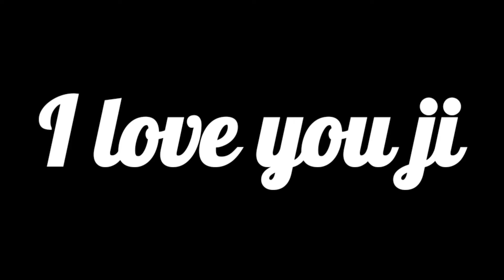Mann Jaa Ve Song Whatsapp Status || Mann Jaa Ve Black Screen Whatsapp Status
Mann ja ve khushi punjaban
mann ja ve song
mnaa jaa ve full song
mann jaa ve lyrics
mann jaa ve kya ve singh
mann jaa ve status
latestsong
punjabisong
punjabistatus
punjabi
punjabi song latest
latest punjabi song2020
khushi punjaban
kay ve singh
new song punjabi
mann ja ave